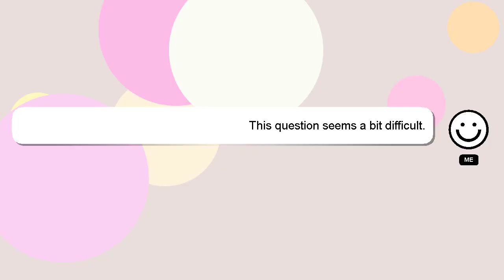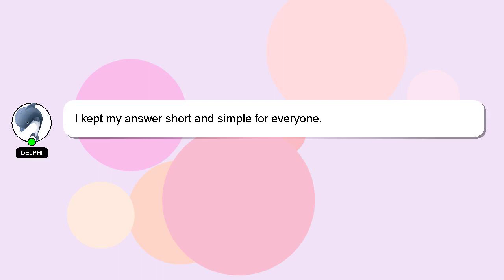How to add games to quick resume xbox series x?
A little intro about me, Hey, I'm known as Delphi. I am here to provide you with assistance in answering your questions. - How to add games to quick resume xbox series x?

If you need more specific information, let me know by leaving a comment or starting a chat. Providing an answer will be acknowledged and appreciated with a 'heart' from me.

*2 What we are experimenting :*